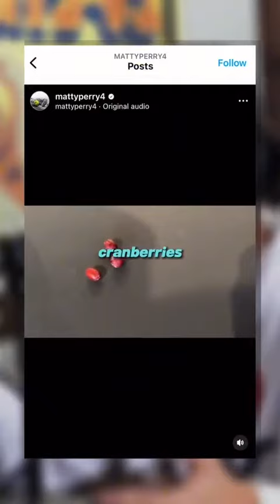Matthew Perry's Final Clue? The Batman Signal Decoded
Join us on a mesmerizing journey as we step into the enigmatic world of Matthew Perry, where the ordinary becomes extraordinary and every symbol tells a tale. Brace yourself for an eye-opening exploration into the final clues left behind by the beloved actor, as we decode the mysterious Batman signal. Could this be the key to understanding his untimely departure?

In this thought-provoking video, we uncover the secrets hidden in plain sight, from cryptic Instagram posts to the emblematic Bat symbol. Buckle up and get ready to experience a captivating journey through the nuances of symbolism and what it meant to Perry in his final days.

Dive into our exclusive sneak peek that's revolutionizing how we perceive celebrity mysteries, and find out if the playful reference to pickleball or the chilling connection to The Cranberries were more than just mere coincidences. This video promises not just a thrilling narrative, but a profound look into the puzzles that celebrities leave behind.

Embark on this adventure with us and unravel the clues that could change everything you thought you knew. Don't miss out on this rare insight—hit play now for an investigation that's as intriguing as it is heartbreaking.